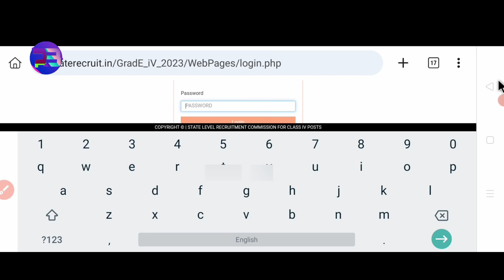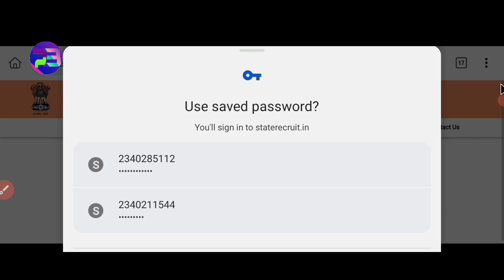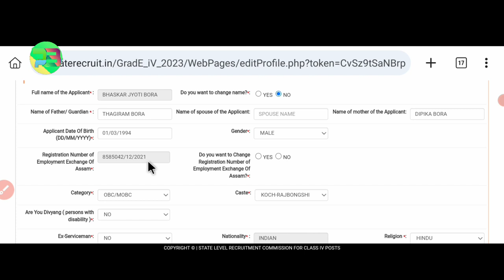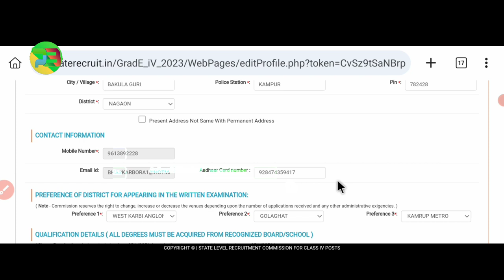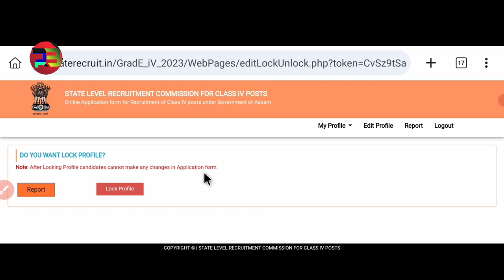ADRE From Correction 🔴 Assam Direct Recruitment Application form Correction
🔴 Assam Direct Recruitment Application form Correction
ADRE Application Correction 2024 🤷‍♀️🌟৷ Full Process Step By Step
Online Correction & Edit Link Activated ADRE 12600 Grade 3&4 Posts / Assam Direct Recruitment Reapply

✍️ ABOUT THIS VIDEO:
Exciting News! The SLRC has officially announced the opening of the application correction window for Assam Direct Recruitment. If you've encountered any errors in your application form, fret not! This video is your comprehensive guide to rectifying and editing your Assam Direct Recruitment Application Form.

If you're one of the candidates who encountered hiccups in the ADR Application Process, it's crucial to follow these steps. Correcting your details is essential to safeguard your candidature status for the upcoming recruitment. Don't miss out on this opportunity to secure your spot!

Assam Direct Recruitment
Assam Direct Recruitment Correction
Assam Direct Recruitment Application Correction
Assam Direct Recruitment Modify
Assam Direct Recruitment Edit
ADR Application Correction
adre from correction
adr online application edit notice
adre correction
ADRE Apply Mistake
ADRE CORRECTION
grade 4 correction
adre correction process
assam direct recruitment application form edit
assam direct recruitment 2023
assam direct recruitment online apply 2023

༺ Tʜᴀɴᴋs ғᴏʀ ᴡᴀᴛᴄʜɪɴɢ PB Cᴇɴᴛᴇʀ
 Pʟᴇᴀsᴇ Sᴜʙsᴄʀɪʙᴇ Lɪᴋᴇ Sʜᴀʀᴇ Sᴜᴘᴘᴏʀᴛ ༻